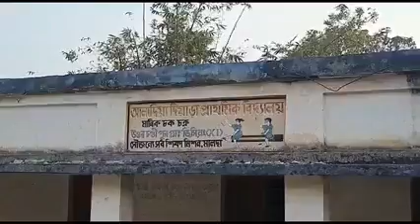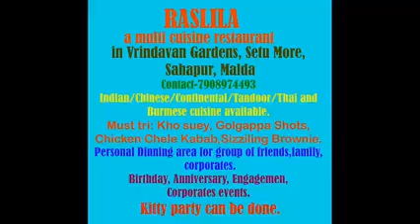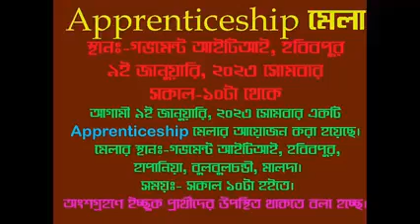মালদার মানিকচকের ভূতনীতে পঞ্চায়েত নির্বাচনের প্রাক্কালে তৃণমূল ছেড়ে লালঝান্ডায় যোগদান বহু পরিবারের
𝑪𝑷𝑰(𝑴) 𝑾𝒆𝒔𝒕 𝑩𝒆𝒏𝒈𝒂𝒍

This is the Official YouTube Channel of CPI(M) West Bengal State Committee. The channel primarly deals with day to day activities of CPI(M) in West Bengal and across India. You can get to see the LIVE videos of rally, protest, meeting, movemnet and other events being organised from grass root level to the state level.
The channnel also broadcast contemporary videos on various Political and Socia issue and ideological understading of the Party.

|𝑨𝒃𝒐𝒖𝒕 𝑪𝑷𝑰(𝑴)|

The Communist Party inherited the progressive, anti-imperialist and revolutionary traditions of the Indian people. Since its formation in 1920, by a small group of determined anti-imperialist fighters inspired by the October Socialist Revolution in Russia, the Party had set before itself the goal of fighting for complete independence and basic social transformation. The Party pledged to work for the establishment of a socialist society in India, free from class exploitation and social oppression.
The CPI(M) presents before the Indian people the strategic objective to be achieved by the revolutionary forces in the present stage of the revolutionary movement. The Party sets out a programme which will guide the workers, peasants, all sections of the working people and the progressive, democratic forces in their fight against the ruling classes to achieve People's Democracy as a step towards the goal of a socialist society.

|𝑲𝒆𝒚𝒘𝒐𝒓𝒅s|

𝑪𝑷𝑰(𝑴) 𝑾𝒆𝒔𝒕 𝑩𝒆𝒏𝒈𝒂𝒍